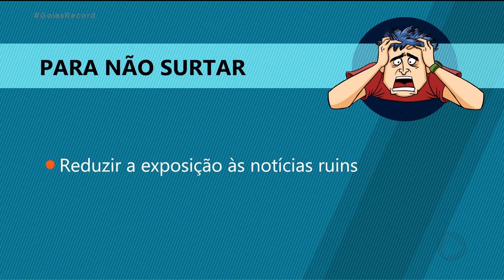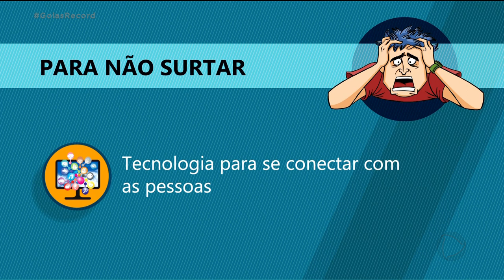Terapia on-line: alternativa para não surtar durante a quarentena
Do dia pra noite, a gente passou de uma vida frenética para uma quarentena. É um baque psicológico para qualquer um e para não surtar, muita gente precisa da ajuda de psicólogos. Eles nunca atenderam tanto, mesmo pela internet ou por telefone. GoiasRecord @RecordTVGoias